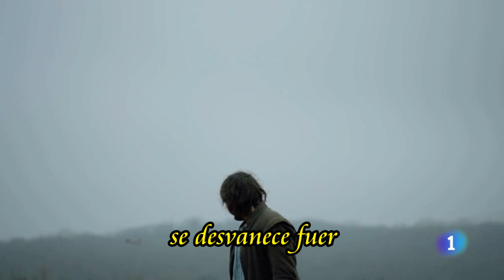Gonzalo y Margarita - A love before time